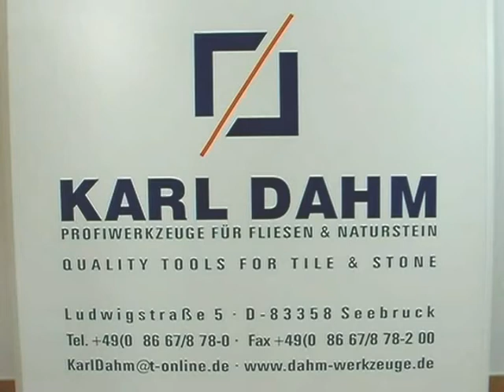Schneiden einer Glasfliese mit der Karl Dahm Diamant-Bandsäge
Die Profi-Säge (Art.-Nr. 40910) zum Schneiden von Kurven und enger, komplizierter Konturen!
Geeignet für fast alle Materialien wie z.B. Glasmosaik, Glas, Marmor, Granit, Feinsteinzeug und Keramik bis zu einer Schnitttiefe von 30 mm und einer Schnittbreite von 325 mm.
Präzise Schnitte: Einstellbare Führungselemente halten das Sägeband in der Arbeitsposition für exakte Schnittkanten. Kein Ausbrechen des Materials. Die obere Führung ist höhenverstellbar.
Sehr Geräuscharm: Die präzise Justierung und wartungsfreie Kugellager garnatieren den leisen Lauf der speziell entwickelten Sägebänder.
Minimale Spritzwasserentwicklung: Spezielle Wasserablaufnuten leiten die Kühlflüssigkeit in die Wasserwanne zurück. Die Wasserversorgung zum Sägeband erfolgt mittels Wasserpumpe.
Made in Germany! Top Qualität